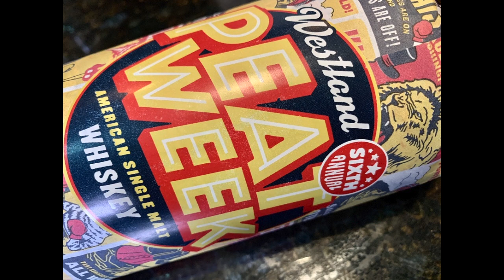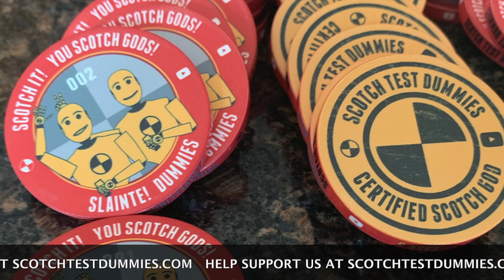Westland Peat Week Single Malt 2020 release